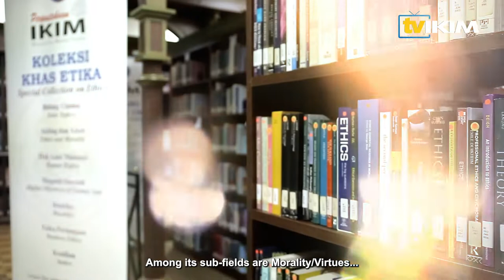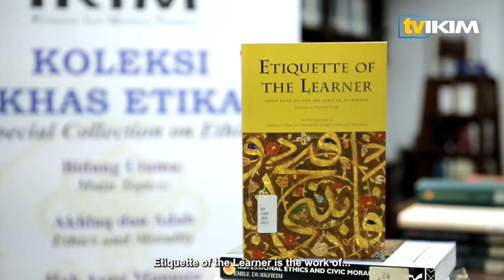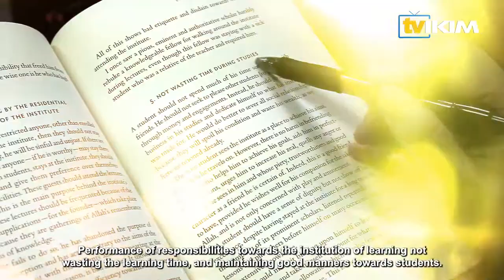Etiquette of the Learner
“Etiquette of the Learner” atau Adab Penuntut ini merupakan karya Imam Badruddin ibn Jamaah al-Kinani yang diterjemahkan ke bahasa Inggeris oleh Shoaib Shah. Buku ini wajar dijadikan rujukan para pelajar dan guru-guru, apatah lagi dalam situasi masyarakat yang diselubungi permasalahan lunturnya adab dan akhlak yang kian meruncing.